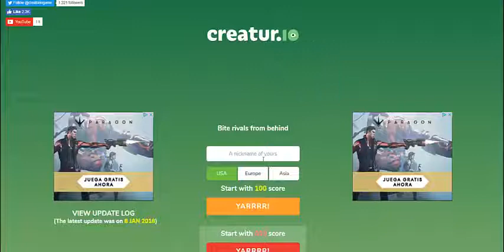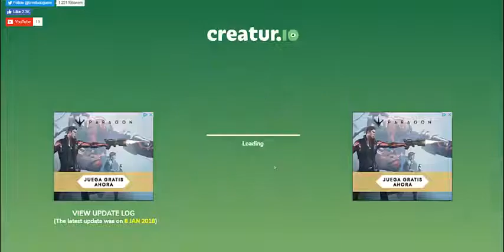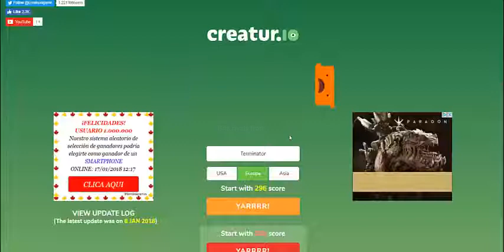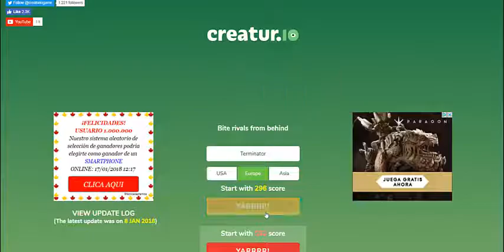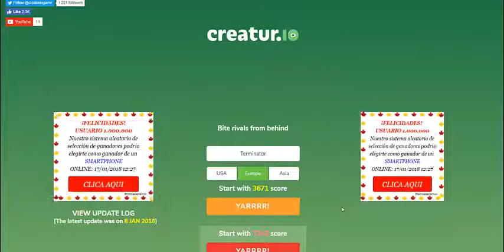Nuevo juego .io | Llegamos al puesto 5 de mas de 500 | Creature.io